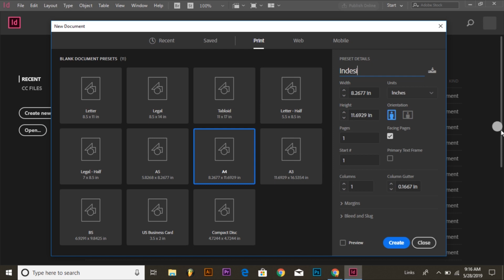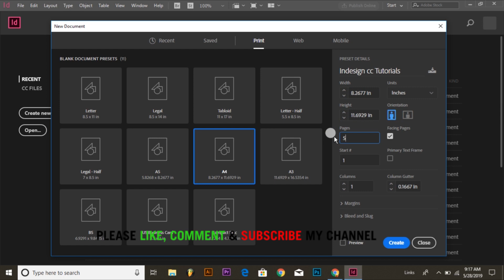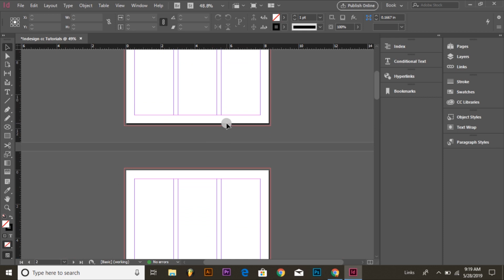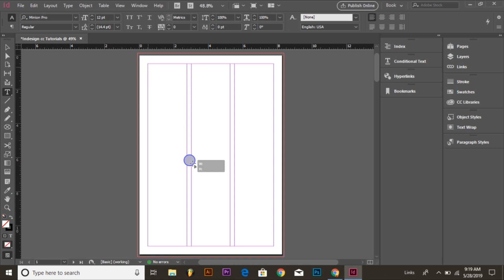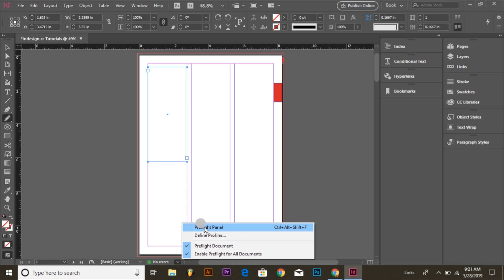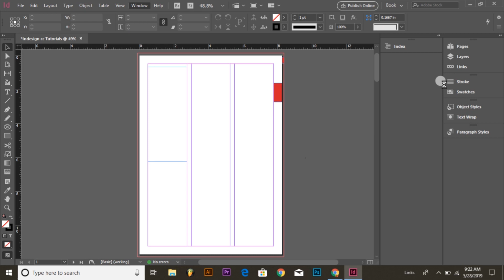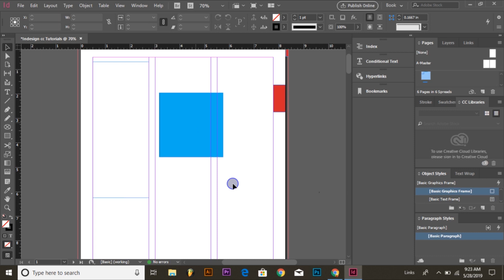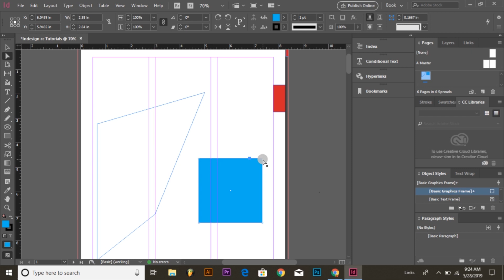Adobe Indesign cc 2018 for Absolute Beginners & Indesign Overview Hindi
Adobe InDesign CC - Tutorial for Beginners & General indesign cc Overview]